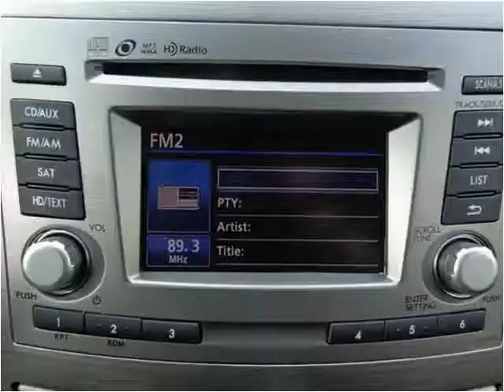2014 Subaru Outback Used Cars Sheridan WY